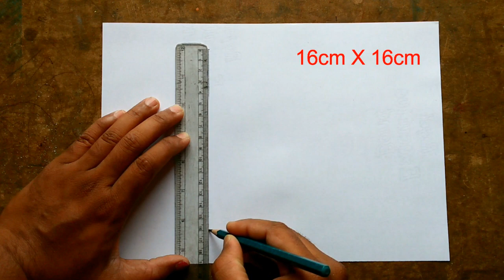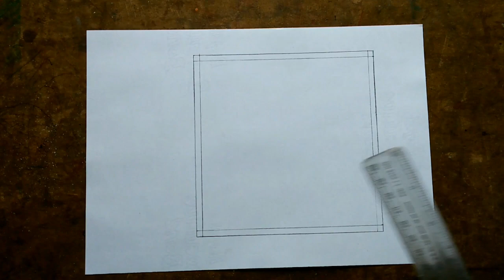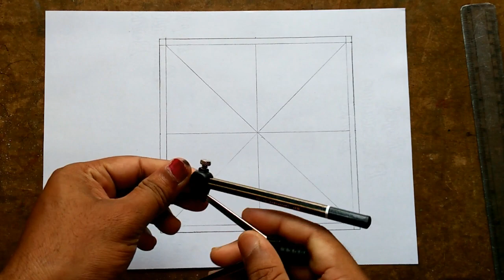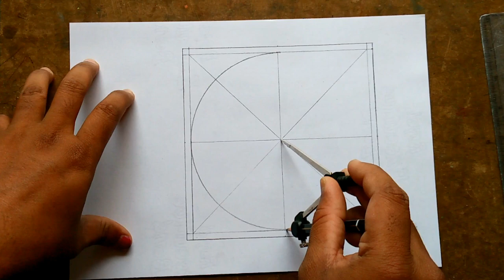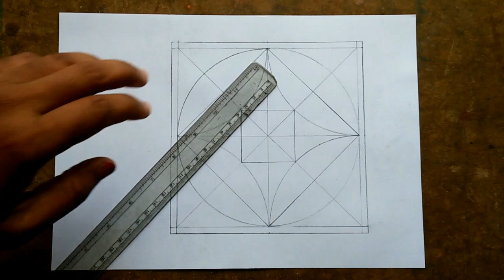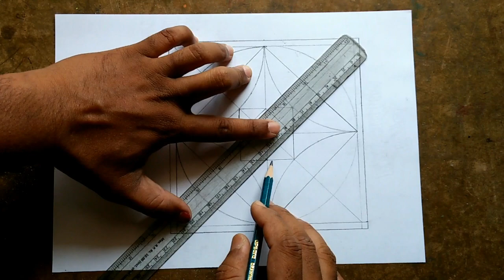how to draw a geometrical drawing | easy geometric designs step by step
this type of geometrical drawing is very simple method
how to draw a geometrical drawing. easy geometric design step by step